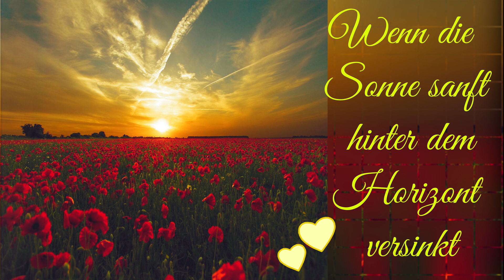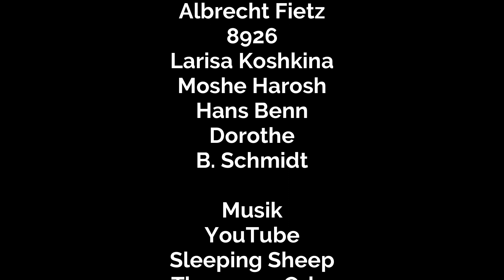Gute Nacht Gruß Erhole Dich gut 🤗🥰💗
Nimm Dir Zeit zum ausruhen und erhole Dich - ein lieber Gute Nacht Gruß💖